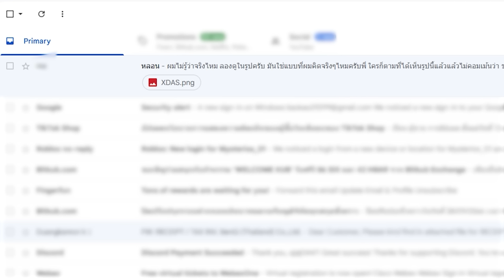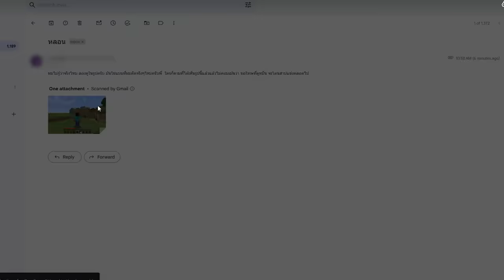เรื่องสยองขวัญ..เมื่อหน้าบ้านคุณมี ฝ่ามือยักษ์ โผล่มา...มือผี? (Minecraft)